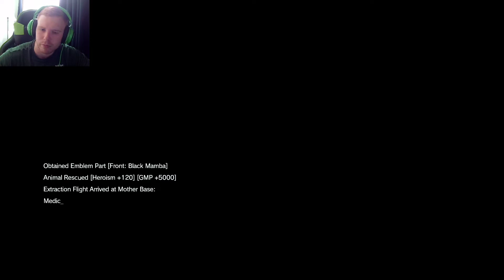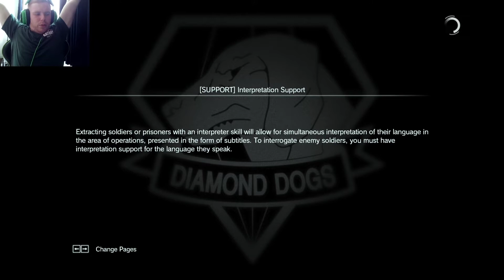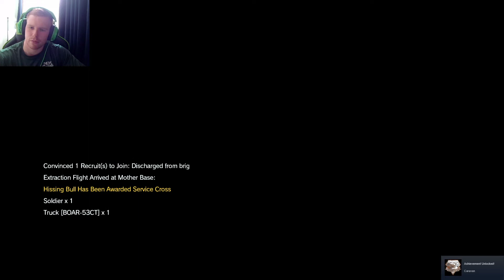Metal Gear Solid V: The Phantom Pain Part 6